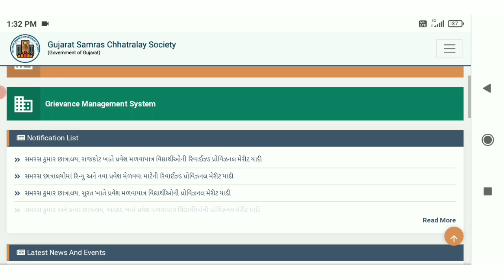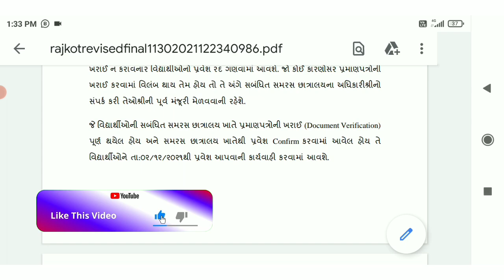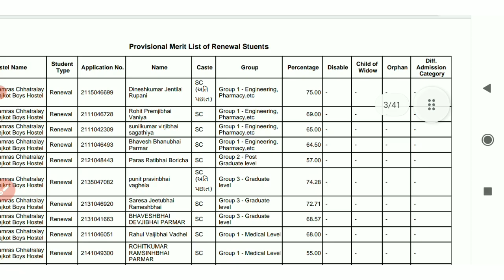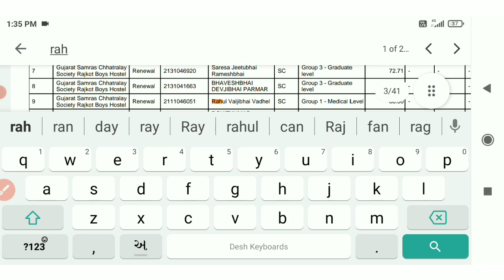Rajkot Samras Hostel New Merit List | રાજકોટ સમરસ છાત્રાલય નવી મેરીટ લિસ્ટ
Rajkot Samras Hostel New Merit List | રાજકોટસમરસ છાત્રાલય નવી મેરીટ લિસ્ટ

Your Query Solved 👇
ahmedabad samras hostel
samras hostel ahmedabad admission 2021
samras hostel ahmedabad merit list
samras hostel vadodara 2021
samras admission 2021
samras hostel vadodara merit list samras hostel 2021,
samras hostel video
samras gujarat 2021
samras covid center
samras girl's hostel
samras hostel bhuj merit લિસ્ટ